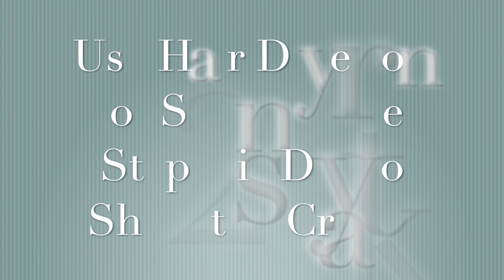Reverse Decoupage on Glass Plate + 2 Step Crackle